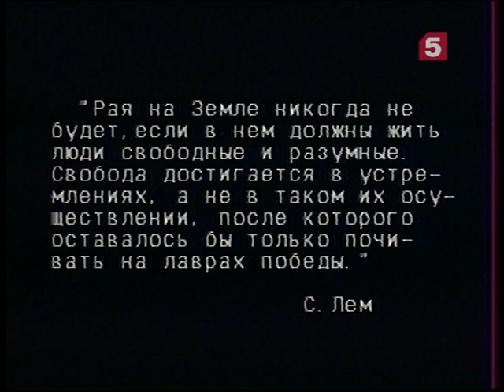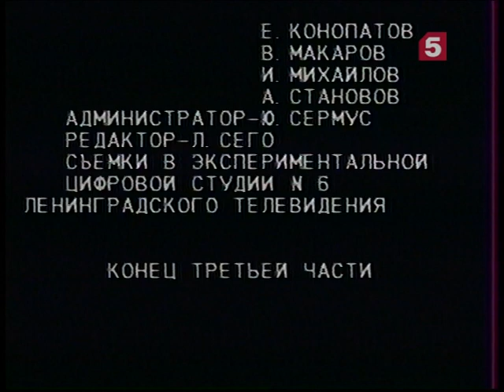"Возвращение со звезд", 3 серия , телеспектакль по роману С. Лема. ЛенТВ, 1989 г.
Телеспектакль по мотивам научно-фантастического романа С. Лема "Возвращение со звезд".
В ролях: В. Соловьев, С. Власов, А. Олейников, О. Онищенко, М. Солопченко, С. Сланкснене, Ю. Агейкин, М. Михайлова.
Режиссеры: В. Латышев, О. Ларионов